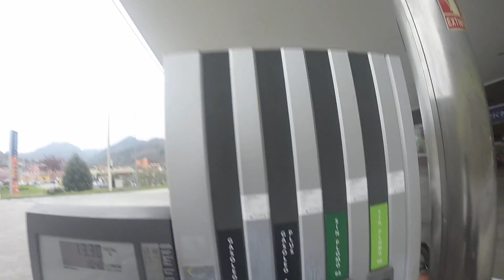Picos de Europa Part Two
Finally in Picos. Motorcycle trip to Picos the Europa. Starting in UK going through Calais, Normandy, Bordeaux and all the way to Spain. Playtime in Picos and return on the ferry from Santander to Portsmouth, then back home to London

Fancy going on the adventure with us? Check for more details.